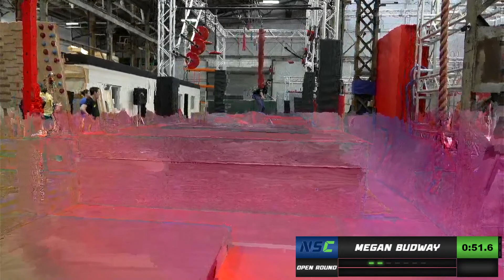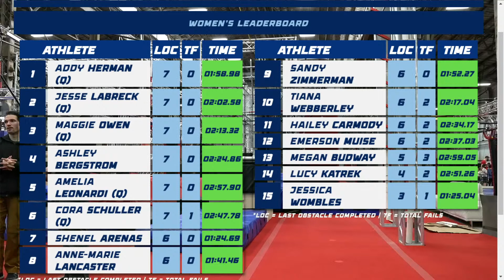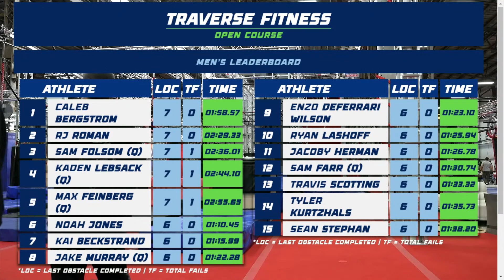NSC - Qualifier 6 Open | Wave 2 | Traverse Fitness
Ninja Sport Championship travels to Richmond California  in search of the top athletes. All competitors will run the open course and the Top 10 Men and Top 10 Women will move on to the finals streamed later in the day!

Run Order:
Run Order:
1 Hayden Nelson
2 Troy Meiszner
3 Hsin-Yo Huang
4 Lucy Katrek
5 Alex Beckstrand
6 Ethan robbins
7 Sean Stephan
8 Kiara Lopez
9 Kc Boutiette
10 Chris Lambert
11 Seth Rogers
12 Heather Nelson
13 Willie Moose
14 Jason Grossman
15 Herbert Steadman
16 Sandy Zimmerman
17 Nicholas Schultz
18 Travis Scotting
19 Francisco Barajas
20 Emerson Muise
21 Alex VanderGriend
22 Valentina Wilson
23 Carter Ray
24 Alexander Krumland
25 Becca Margulies
26 Talan Yorn
27 Noah Jones
28 William Schlageter
29 Ashley Bergstrom
30 Joe Bala
31 Camden Tronnes
32 Julius Ferguson
33 Jessica Wombles
34 James Guido DiStefano
35 Andy Chen
36 Nate Anderson
37 Brittney Durant
38 Harry Davis
39 Verdale Benson
40 Grant Nguyen
41 Hailey Carmody
42 Zachary Osborn
43 Ryan Lashoff
44 Ethan Gardulski
45 Anne-Marie Lancaster
46 Jadyn Welch
47 Gary Park
48 Reece Woollen
49 Shenel Arenas
50 Evan White
51 Harry Haldeman
52 Adam Rayl
53 Cora Schuller
54 Nate Hansen
55 Sam Farr
56 Tom Alberti
57 Megan Budway
58 Zack Eichenstein
59 Kevin Carbone
60 Jacoby Herman
61 Amelia Leonardi
62 Cameron Baumgartner
63 Evan Andrews
64 Alex Reil
65 Tiana Webberley
67 Enzo DeFerrari Wilson
68 Vance Walker
69 Maggie Owen
70 Joseph Meissner
71 Sam Folsom
72 Max Feinberg
73 Jesse Labreck
74 Jake Murray
75 Kai Beckstrand
76 Tyler Kurtzhals
77 Addy Herman
78 RJ Roman
79 Caleb Bergstrom
80 Kaden Lebsack